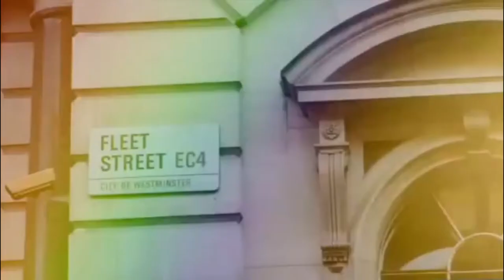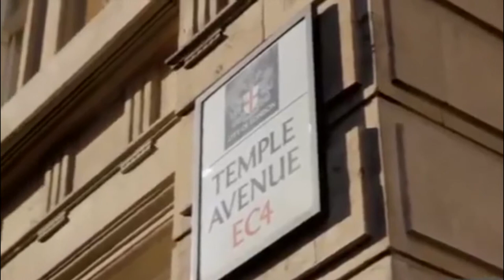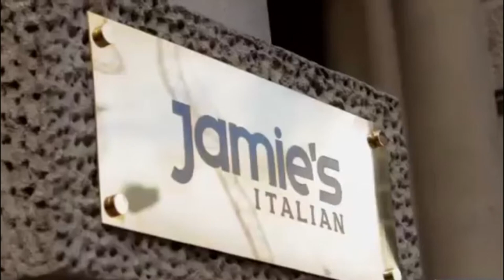Letting Agents London | Property to rent in City, London | Benham & Reeves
The City of London's historical reputation has always been as purely a financial district, but now it's so much more. Thanks to 20 years of regeneration, the introduction of funky bars and cafes, shopping malls and five star restaurants, the City of London is now one of the most desirable areas to live in London. Popular places to rent an apartment include Shoreditch, Old Street, Brick Lane and Liverpool Street. This video guide aims to give you a flavour of what it is like living in this great world-class city.